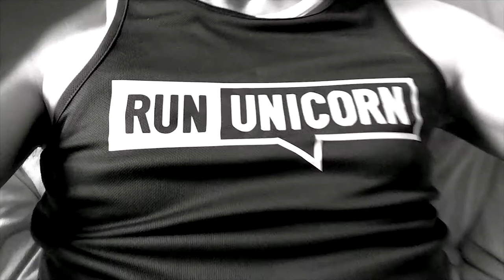Run Unicorn Trailer featuring Julian Rhind-Tutt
Julian Rhind-Tutt (Green Wing) takes a break from him intensive training programme to explain why he has joined the team rununicorn. He and a team of runners will take on the Standard Chartered City Race on the 24th July to raise much needed funds for The Unicorn Theatre.